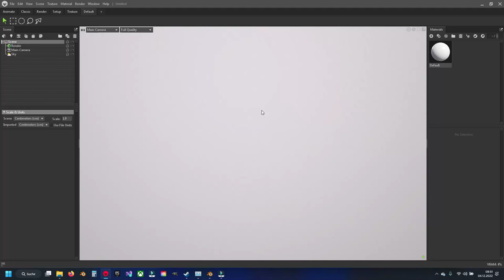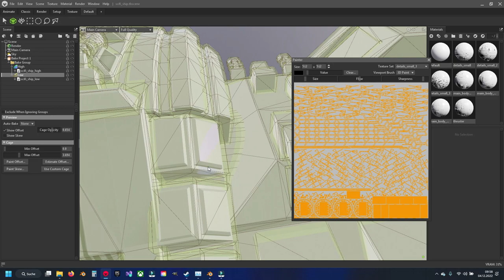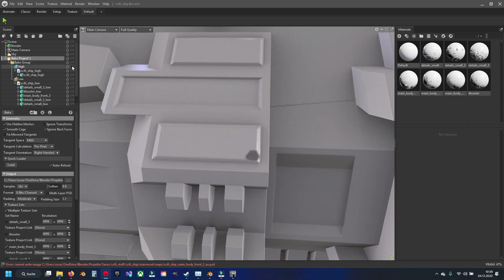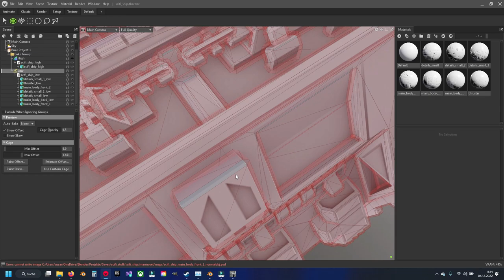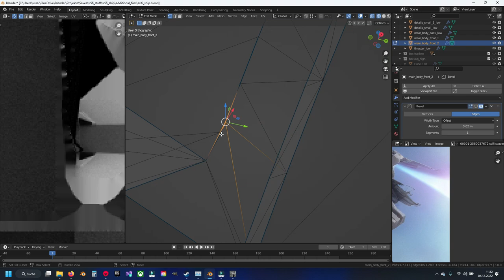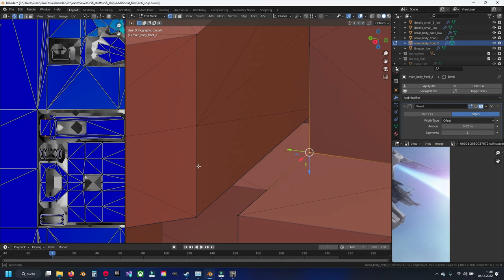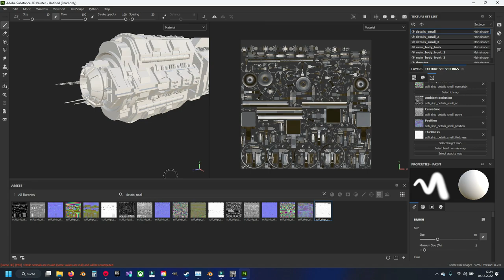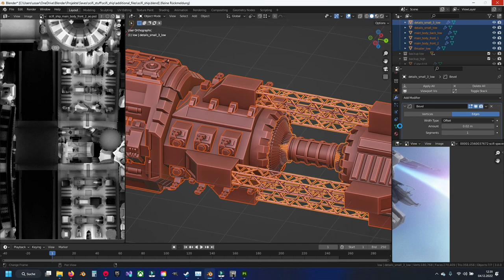Texturing Scifi Ship ISS Marduk Part 1